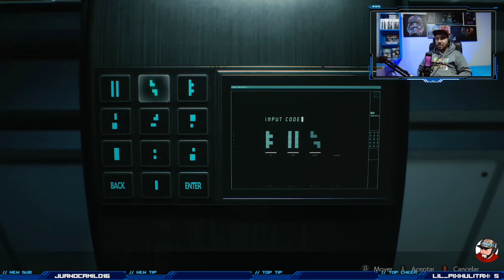Resident Evil 2 Leon Kennedy, Remake Mejorado Xbox Series X/S, Episodio #5 🧟​🧟‍♀️​🤖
Que mas pues muchachos!!... Les dejo el video del Ep #5, que corresponde al gameplay del juego Resident Evil 2 Remake, siguiendo la ruta de Leon Kennedy, Mejorado Xbox Series X/S... No olviden suscribirse si no lo están, activar la campanita de noticiones y reglarme sus like... Ojo pues!!